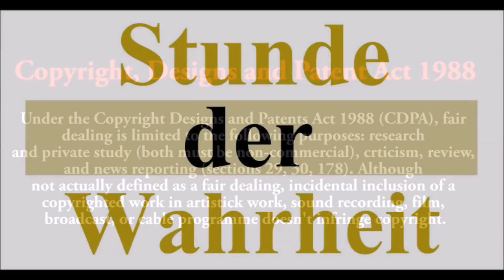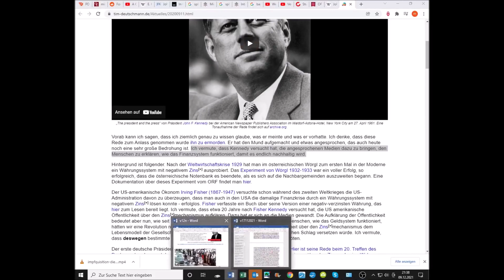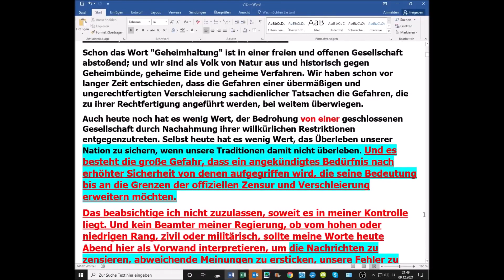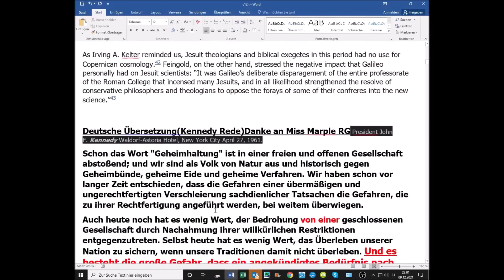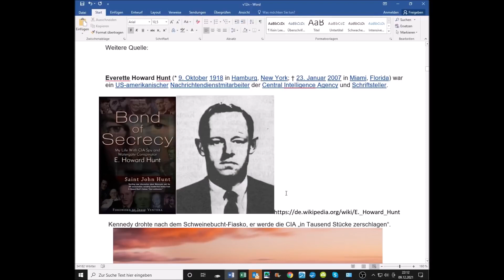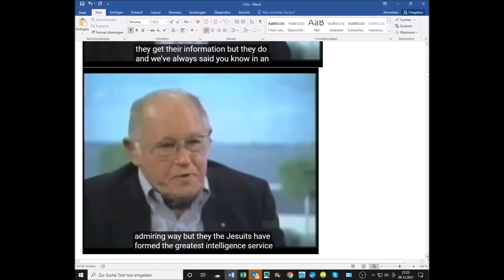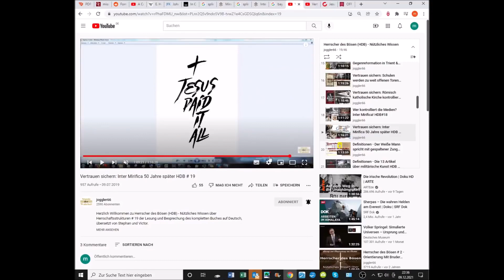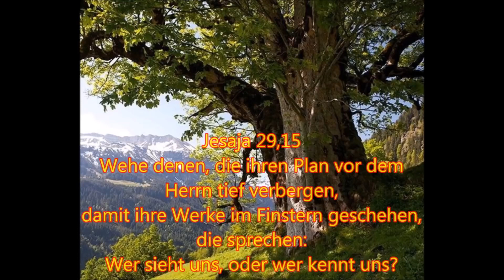Verschwörungen 12 Die Monolithische Verschwörung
Alle Folgen in dieser Vortragsreihe